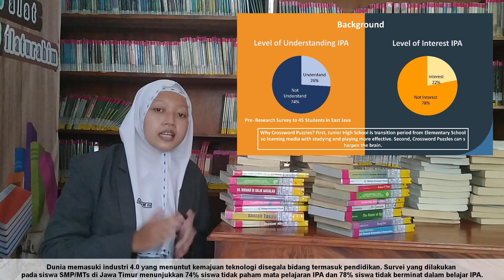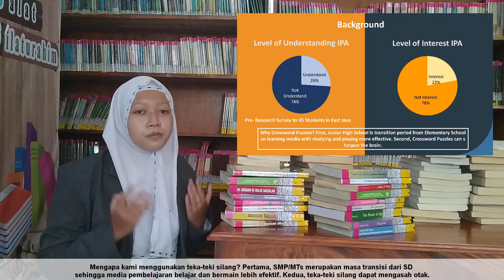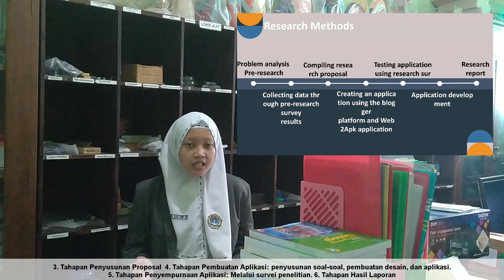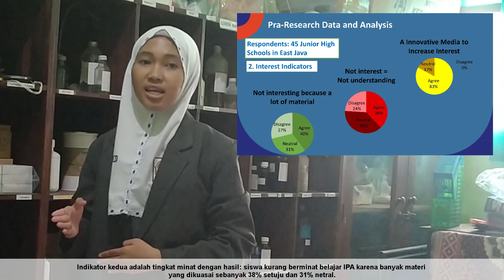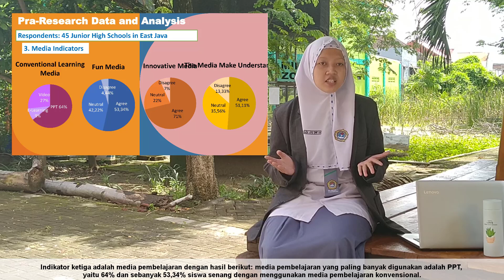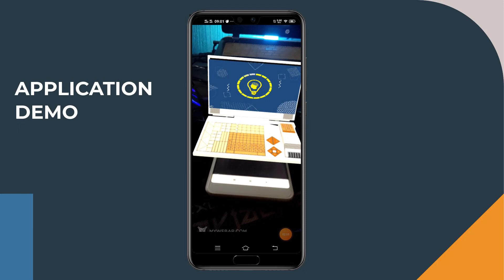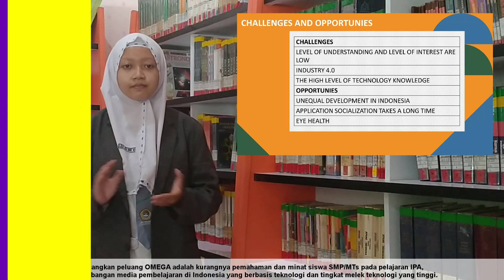Jasmine Suci Firdausy & Liza Ayu Dwi Kharisma | Kategori Komputer | ISPO 2021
ISPO 2021 COM - OMEGA : MEDIA PEMBELAJARAN BERBASIS AUGMENTED REALITY UNTUK MENINGKATAKAN PEMAHAMAN DAN MINAT BELAJAR SISWA SMP/MTs SEDERAJAT PADA MATA PELAJARAN ILMU PENGETAHUAN ALAM - MAN 1 LAMONGAN